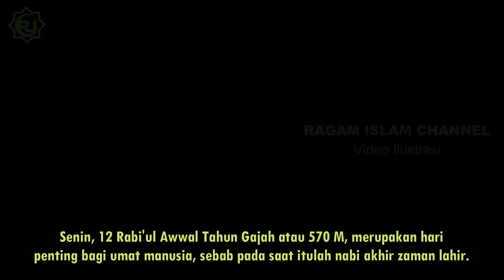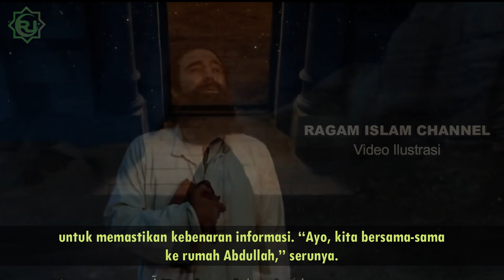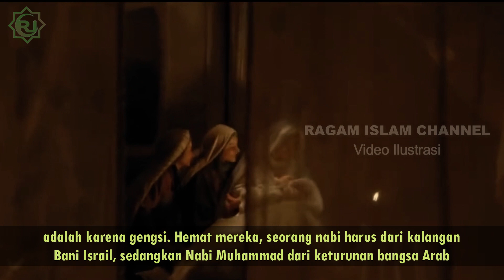Inilah Respon Yahudi Ketika Nabi Muhammad SAW Lahir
Respon yahudi ketika nabi muhammad lahir ialah mereka tahu bahwa Nabi Muhammad merupakan nabi terakhir yang diutus oleh Allah lewat ciri-ciri yang telah mereka pelajari dan ketahui dari kitab Taurat Mereka, bahkan ktika Nbai Muhammad Lahir Yahudi mencari dimana bayi nabi Muhammad tersebut, tapi apalah daya Nabi terakhir tersebut tidak sesuai dengan kehendak kengininan mereka lahir dikalangan kaum yahudi melainkan dari bangsa arab yang masih saudara dari nenek moyang mereka yakni nabi Ismail yang merupakan saudara dari nabi Ishaq, bagaimanakah kisahnya? saksikan video hingga selesai!